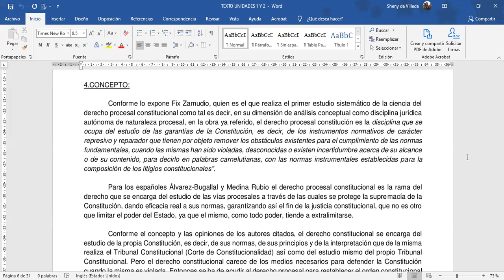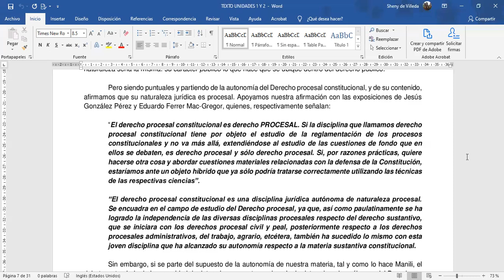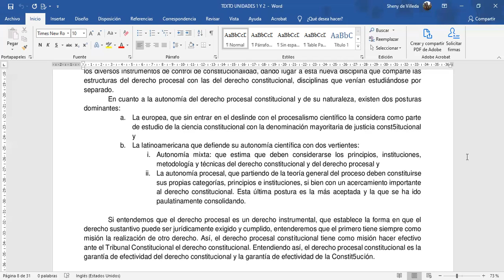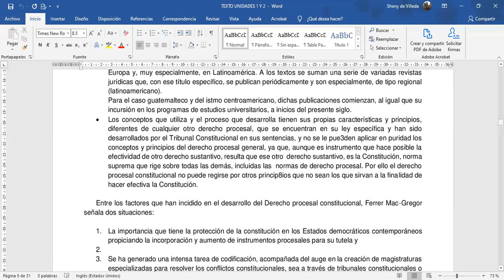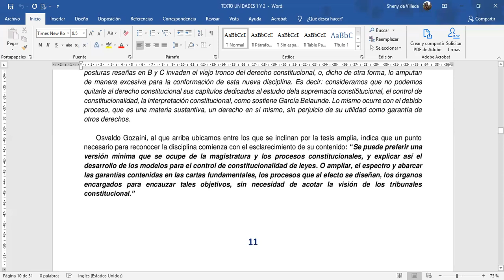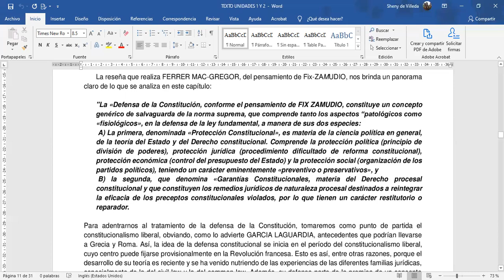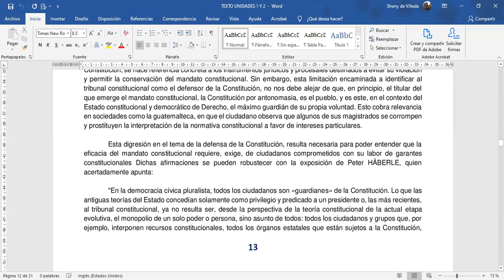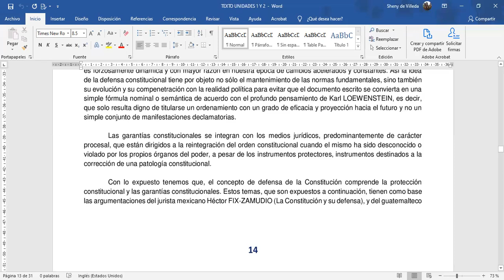Milton Villeda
Lectura: Derecho procesal constitucional segunda parte